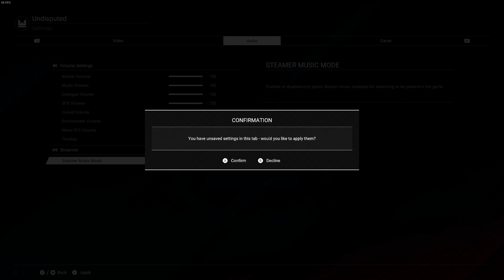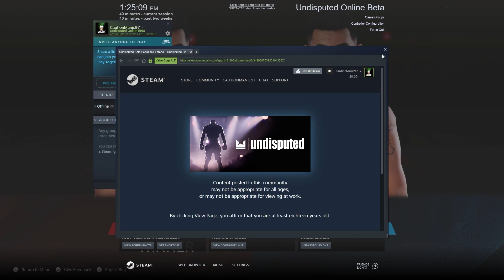UNDISPUTED BOXING my FIRST MATCH - Miss FIGHT NIGHT??? TRY THIS!!!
Show Love And Respect It Will Take You A Long Way. Stay Positive (Positive Vibes Only) 😤🚧🔥💯💯💯☯️😬